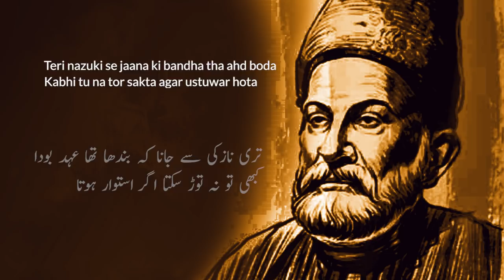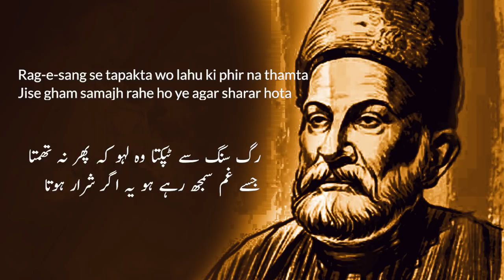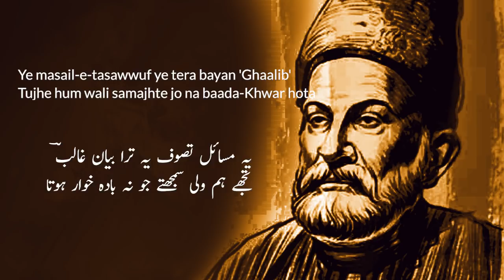Ye Na Thi Humari Qismat | Mirza Ghalib | Kitab e Maazi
Mirza Galib ki mashoor ghazal "Ye Na Thi Humari Qismat"
Presented By Kitab e Maazi

Ye Naa Thi Hamaari Qismat Ke Visaal e Yaar Hota
Agar Aur Jeetay Rehtey Yahi Intezar Hota
Tere Waadey Par Jiyee Hum To Ye Jaan Jhooth Jana
Ke Khushi Se Marr Na Jaatey Agar Aitabaar Hota
Teri Nazuki Se Jana Ke Baandha Tha Ahd-e-boda
Kabhi Tu Na Torr Sakta, Agar Istavar Hota
Koi Mere Dil Se Poochey Terey Teer-e-Neemkash Ko
Ye Khalish Kahan Se Hoti, Jo Jigar Ke Par Hota